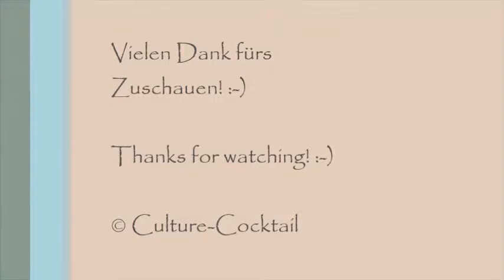Afrika Festival Nürnberg 2013 / afrikanische Trommelkünstler / african drum artists